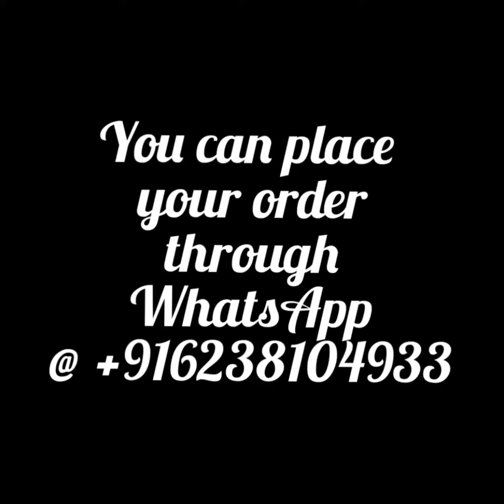Mulcotton sarees @1050/- (MP30/8)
New arrivals of Beautiful designer collection Jaipur hand block Ajarkh,bagru,dabu,khadi,gold print natural colour mul cotton saree with blouse piece

Saree length 6.5m
Price 1050/-

You can place your order through WhatsApp at , include a screenshot of the material alon with the code shown below the picture.